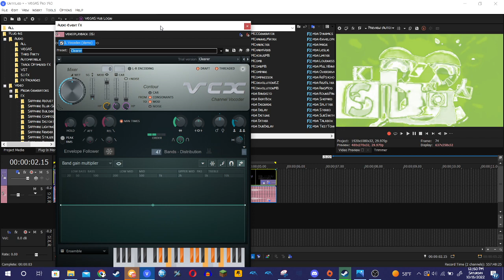How to make Are You Okay Clearer